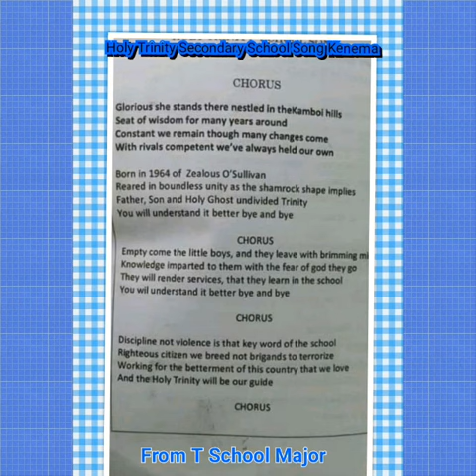Holy Trinity Secondary School Song Kenema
Best school song in Sierra Leone